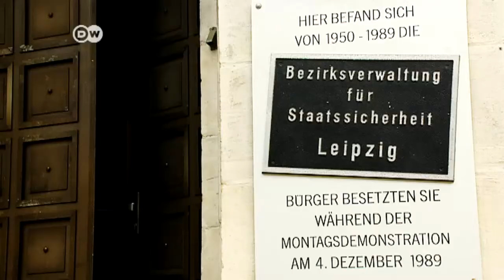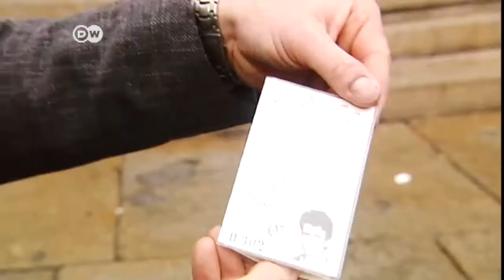Meine Mauerfallgeschichte: Henrik Böhme | Journal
9. Oktober 1989 in Leipzig: Damals gingen zum ersten Mal nicht mehr nur ein paar tausende auf die Straße sondern 70.000. DW-Kollege Henrik Böhme arbeitete damals für den DDR-Auslandsfunk in Ost-Berlin. Der gebürtige Leipziger wollte sich selbst ein Bild machen und reiste im Oktober mehrfach zu den Demonstrationen. Mitgemacht hat er aber nicht – aus Angst. Mehr Information